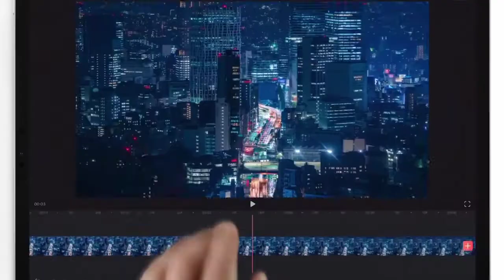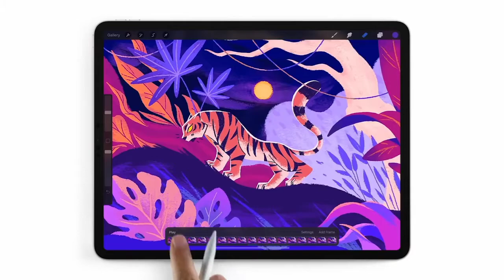New iPad Pro